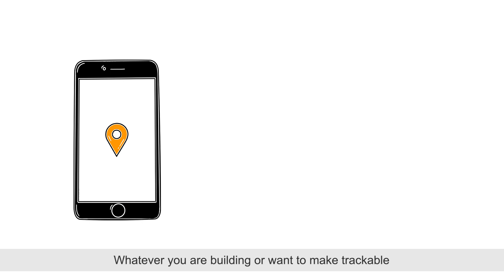BeSpoon UWB Solutions